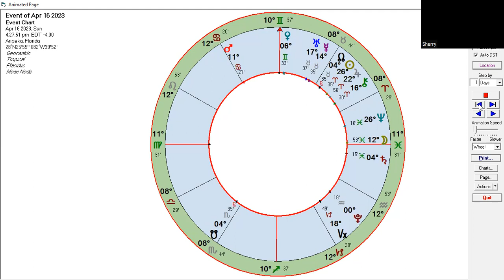Weekly transits 4 11 23